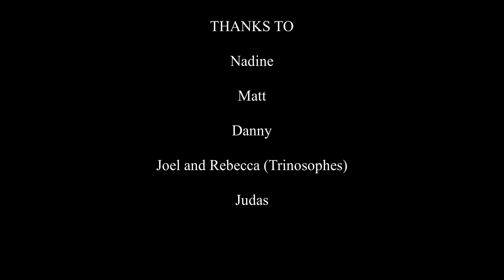Rock for Food live in Detroit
Rock for Food live in Detroit (a festival dedicated to Silvia De Boer).
List:
1) Ταΐζει σάλιο 00:45-01:55
2) Δώσε μου αλήθεια 02:06-03:30
3) Κάνε subscribe στην κόλαση 04:06-06:30
4) Είναι το transplant 06:40-08:11
5) Τι τρως; 08:12-08:40